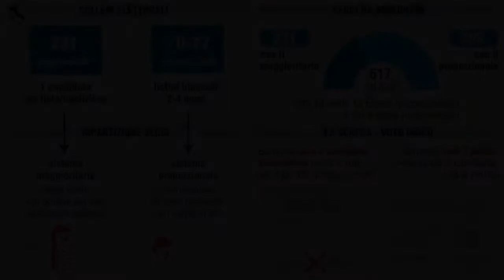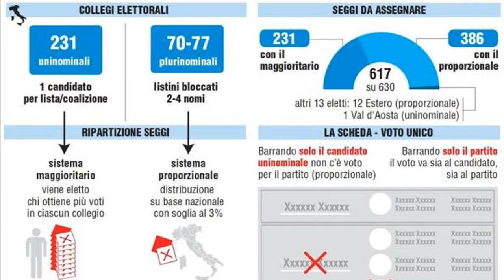Legge elettorale, c’è il Rosatellum bis Verso l’accordo Pd, FI, Lega e Ap